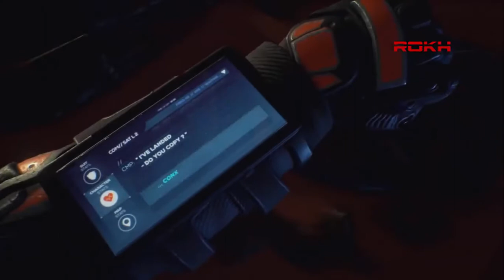ТОП 10 игр про выживание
Лучшие игры про выживание- (Top 10  Survival Games).